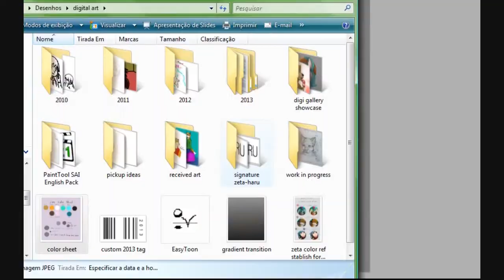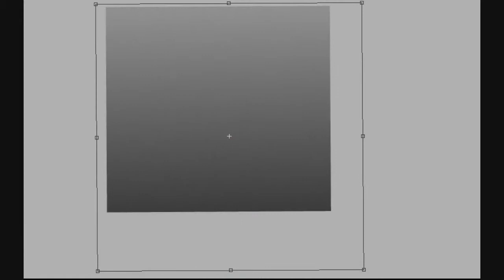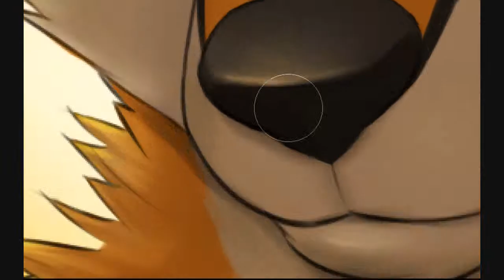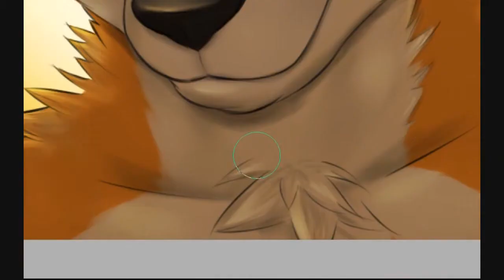SpeedPaint - Wild Foxes